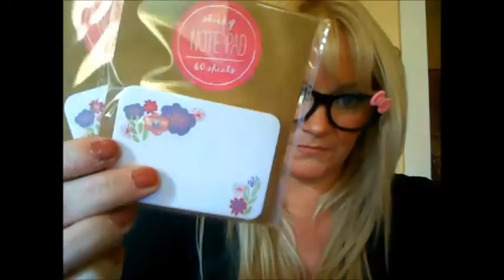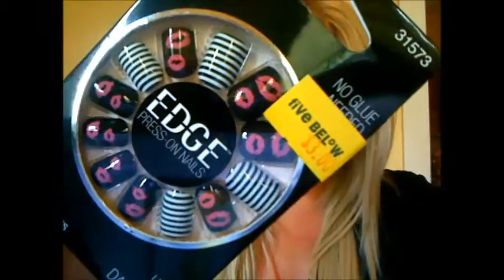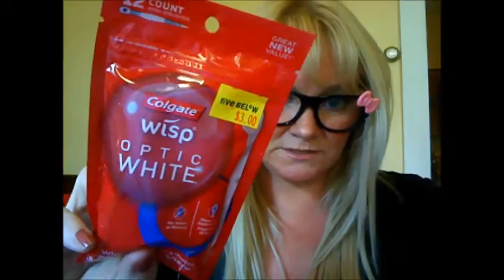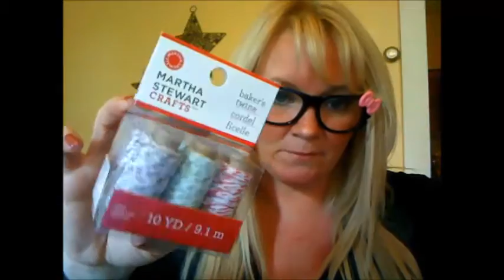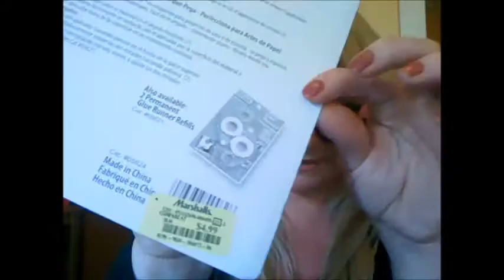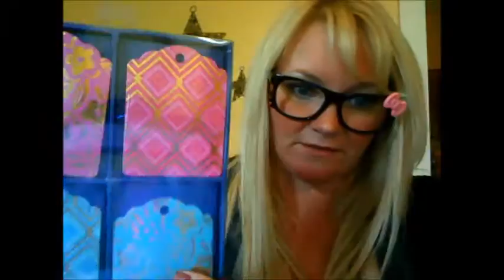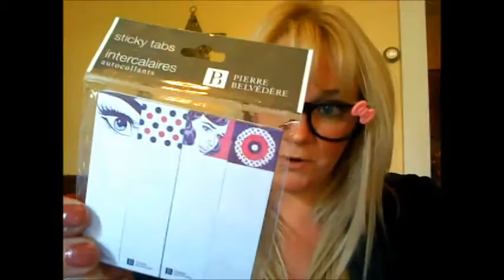~HAUL VID~ Septemeber 2015~Target ~Five Below~Marshalls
Hey everyone!~ Just another haul video... because i have a shopping, note pad, pen and lip gloss addiction lol